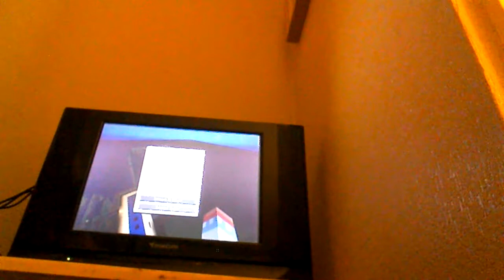This school is on fire 😄